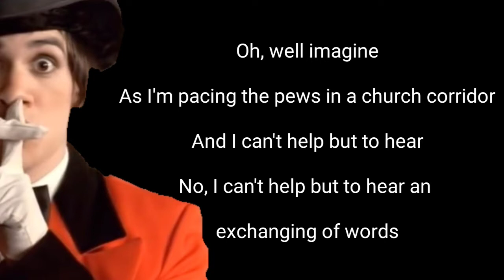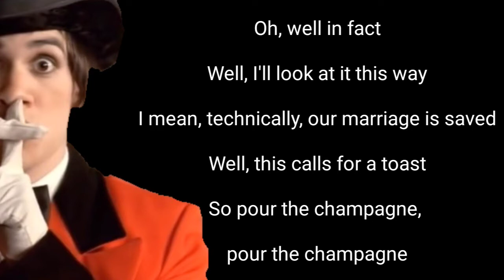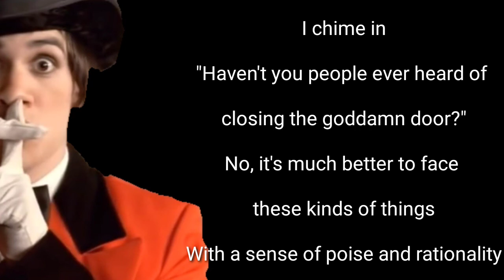Panic! at the Disco - I Write Sins Not Tragedies ( lyrics )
lyrics & terjemahan indonesia :

Oh, bayangkan
Oh, well imagine

Saat aku mondar-mandir di bangku di koridor gereja
As I'm pacing the pews in a church corridor

Dan aku hanya bisa mendengar
And I can't help but to hear

Tidak, mau tak mau aku mendengar pertukaran kata-kata
No, I can't help but to hear an exchanging of words

"Pernikahan yang indah
"What a beautiful wedding

Sungguh pernikahan yang indah", kata seorang pengiring pengantin kepada seorang pelayan
What a beautiful wedding", says a bridesmaid to a waiter

"Dan, ya, tapi sayang sekali
"And, yes, but what a shame

Sayang sekali pengantin pria yang malang itu pelacur"
What a shame the poor groom's bride is a whore"

Saya berpadu dengan
I chime in with a

"Apakah kalian tidak pernah mendengar tentang menutup pintu sialan itu?"
"Haven't you people ever heard of closing the goddamn door?"

Tidak, jauh lebih baik menghadapi hal-hal seperti ini
No, it's much better to face these kinds of things

Dengan rasa ketenangan dan rasionalitas
With a sense of poise and rationality

Saya berpadu
I chime in

Dengan rasa
With a sense of

Sebenarnya
Well, in fact

Yah, aku akan melihatnya dengan cara ini
Well, I'll look at it this way

Maksudku, secara teknis, pernikahan kita terselamatkan
I mean, technically, our marriage is saved

Nah, ini panggilan untuk bersulang
Well, this calls for a toast

Jadi tuangkan sampanye
So pour the champagne

Oh, sebenarnya
Oh, well in fact

Jadi tuangkan sampanye, tuangkan sampanye
So pour the champagne, pour the champagne

Saya berpadu
I chime in

Lagi
Again

Saya berpadu
I chime in

Saya berpadu
I chime in

Lagi
Again

📩 We do not intend to infringe any artist's or label's copyright.